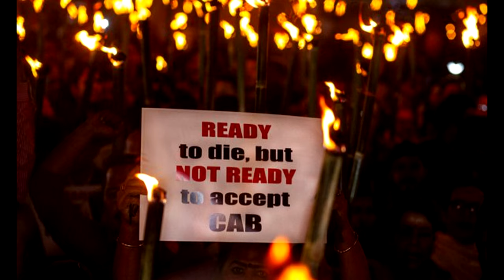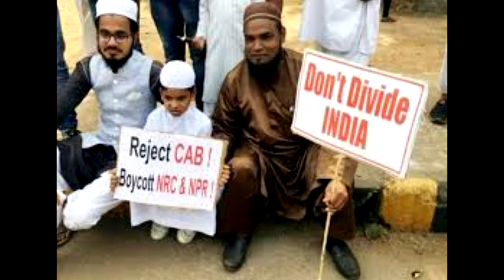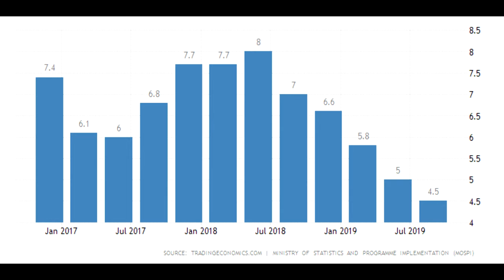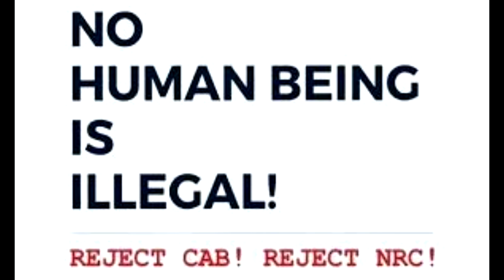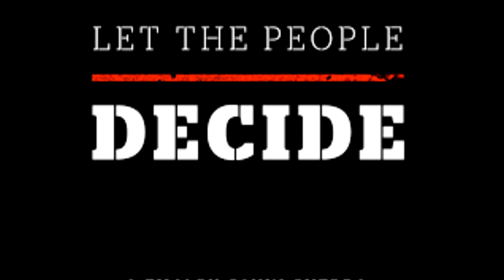What is CAB and NRC II Reasons to Introduce it II Intentional reasons of Government II RaRe Origins